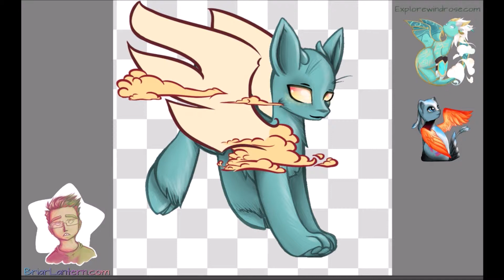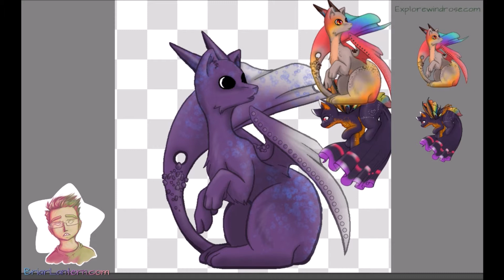Sprouts; Jade, Mirage and Syliaen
Commissions for crossbreeds on the pet game windrose - explorewindrose.com